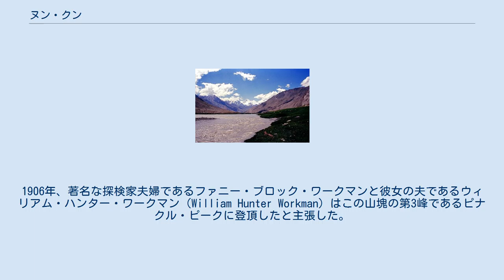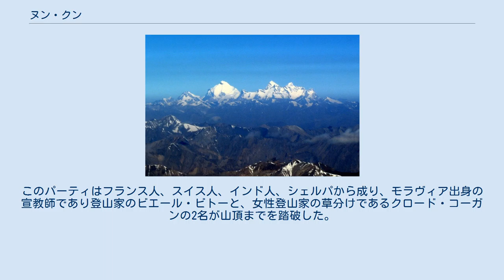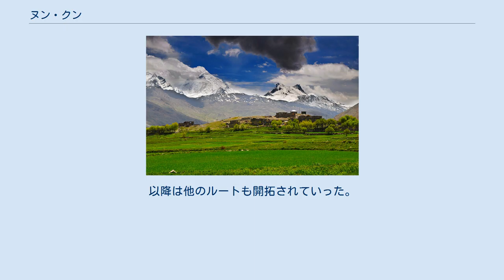ヌン・クン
ヌン・クンはヌン峰とクン峰という2つの山を含むヒマラヤ山脈の山塊である。
ヌン峰とクン峰の標高はそれぞれ7,135メートル、7,077メートルとなっている。
ヌン・クンはインド、ジャンムー・カシミール州のインドの管理ラインの内側に位置しており（参照：　カシミール）、ヌン峰がインドの現状での最高峰となる。
インドが領有を主張するカラコルム山脈の一部にはさらに高い峰が複数存在する。
 ヌン・クンはジャンムー・カシミール州の州都シュリーナガルの東250キロの地点、スル谷の近くに位置している。
クン峰はヌン峰の北に位置し、それぞれは幅4キロの雪原に隔たれている。
標高6,930メートルのピナクル・ピーク （ジャンムー・カシミール州）が山塊のうちで3番目に高い峰となる。
 この地域の探検に関する最初期の記録としては1898のアーサー・ニーヴ（Arthur Neve）によるものが挙げられる。
ニーヴはその後にも3回、1902年、1904年、1910年とこの地を訪れている。
1903年、オランダの登山家ヘンリック・シレムが2つの峰の間の平地を発見している。
彼はこの時にナン峰の標高6,400メートル地点に到達している。
1906年、著名な探検家夫婦であるファニー・ブロック・ワークマンと彼女の夫であるウィリアム・ハンター・ワークマン（William Hunter Workman）はこの山塊の第3峰であるピナクル・ピークに登頂したと主張した。
彼らはさらに山塊の周囲を広範に探索、地図を作製した。
しかし彼らの主張のうちのいくつかには真偽に関して論争が残っている。
さらには三角測量の基準点が少なかったため、彼らの作った地図は役に立たなかった。
 イタリアの登山家、マリオ・ピアチェンツァが1913年、北東の尾根を辿るルートからクン峰に初登頂している。
しかしその後しばらくはクン峰の登頂に成功する者は現れず、2番目の登頂は58年後のインド陸軍の探検隊を待つことになる。
 一方のヌン峰へのアタックは1934年、1937年、1946年と3度にわたり失敗しており、1953年に初めてバーナード・ピエール（Bernard Pierre）とビエール・ビトー（Pierre Vittoz）率いるパーティにより初登頂がなされた。
このパーティはフランス人、スイス人、インド人、シェルパから成り、モラヴィア出身の宣教師であり登山家のビエール・ビトーと、女性登山家の草分けであるクロード・コーガンの2名が山頂までを踏破した。
以降は他のルートも開拓されていった。
北西のルートは1976年の10月27日と28日にチェコの探検隊によって初めて踏破されている。
 この山塊へはカルギル、またはレー (インドの都市)からのアクセスが容易である。
 ヌン・クンを望む。
ザンスカールより。
 レーに至る道より望むヌン・クン